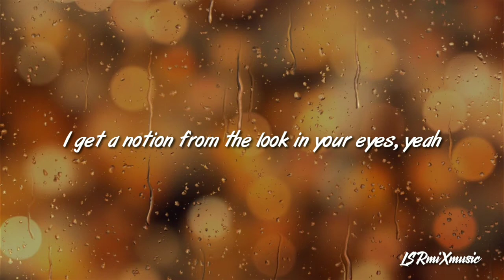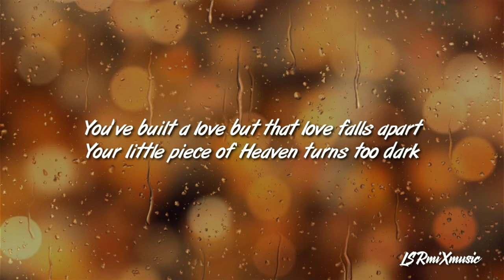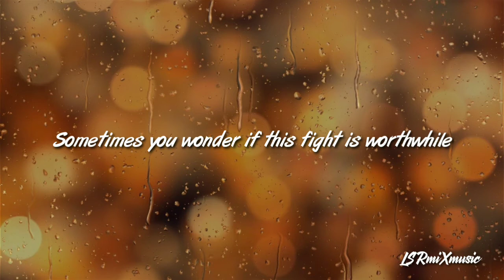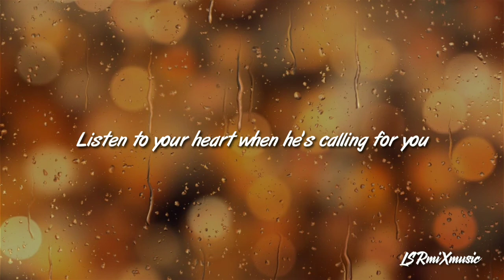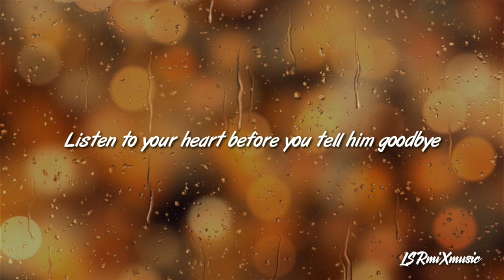Listen To Your Heart - Roxette (Accoustic Cover By Dave Winkler)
Title: Listen To Your Heart
Song By: Roxette
Covered by: Dave Winkler

Original singer_Roxette
Covered_Dave Winkler

Konztantin
Filmmaker of the
@davewinkler YouTube Channel

I do not own the instrumental/backing track used in this video.